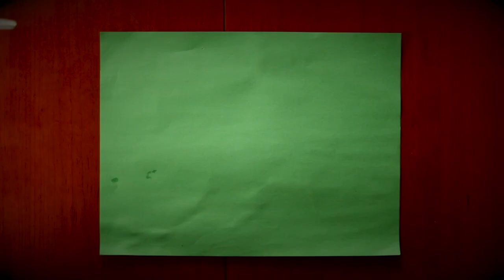This is how I want to say, "THANK YOU"